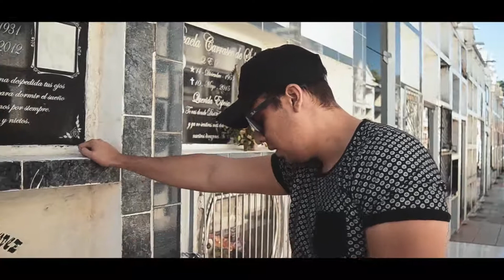Una película boliviana los CAMBAS del narcotráfico..2